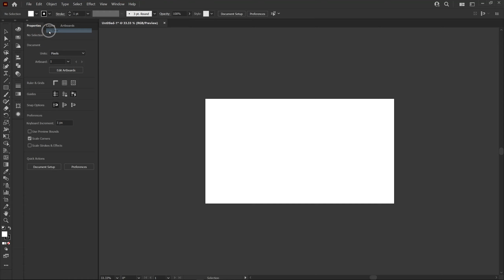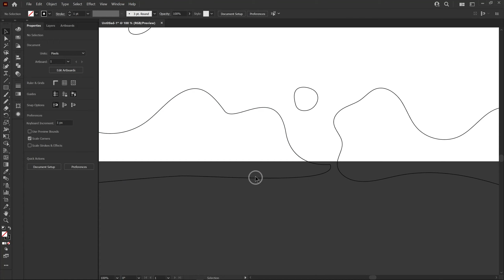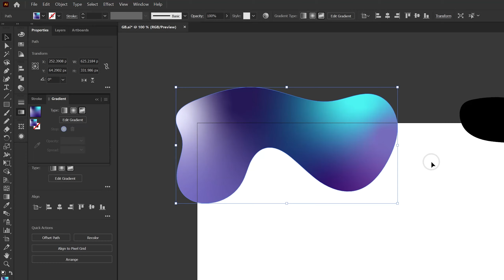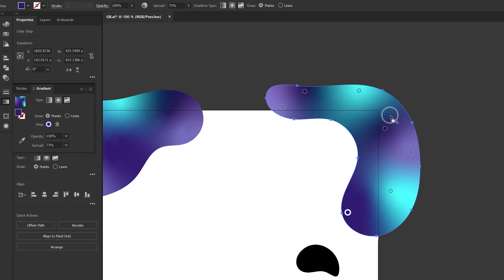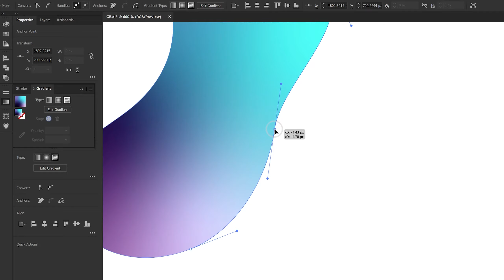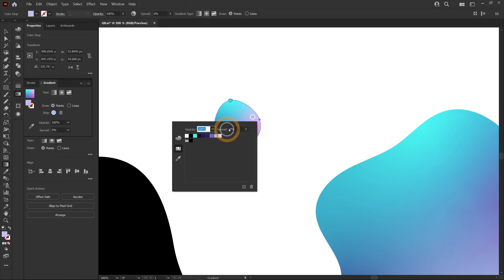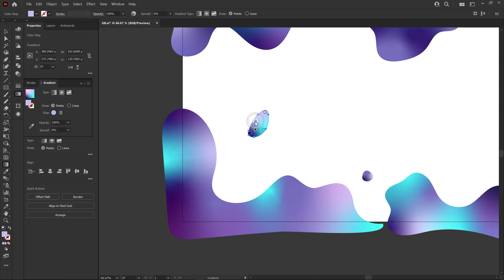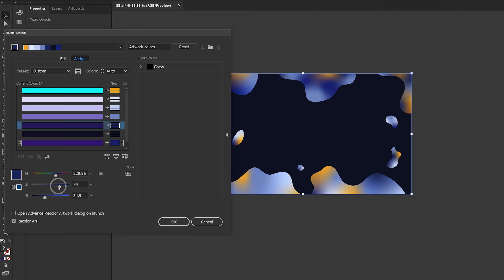How to Create Abstract Gradient Background (Easily) | Adobe Illustrator Tutorials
A new video learns How to Create Abstract Gradient Background or Wallpaper in adobe illustrator.
I using the freeform gradient, which is available in the cc 2019.
Hope that you will like it.

Part (1): 0:00
Part (2): 0:53
Part (3): 2:45
Part (4): 8:46
Part (5): 9:39
Final Design: 10:29

How to Create Abstract Gradient Background or Wallpaper in adobe illustrator
How to Design Abstract Gradient Background or Wallpaper in adobe illustrator
How to Make Abstract Gradient Background or Wallpaper in adobe illustrator
How to Create Abstract Gradient Background or Wallpaper in illustrator
How to Design Abstract Gradient Background or Wallpaper in illustrator
How to Make Abstract Gradient Background or Wallpaper in illustrator
How to Create Abstract Gradient Wallpaper in adobe illustrator
How to Design Abstract Gradient Wallpaper in adobe illustrator
How to Make Abstract Gradient Wallpaper in adobe illustrator
How to Create Abstract Gradient Background in adobe illustrator
How to Design Abstract Gradient Background in adobe illustrator
How to Make Abstract Gradient Background in adobe illustrator